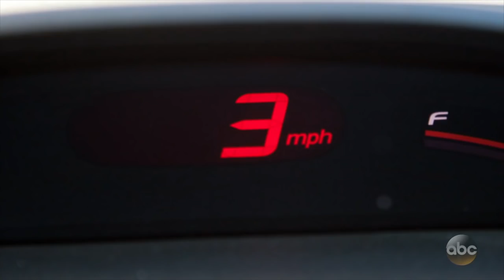3 Ridiculous Questions with George Clooney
Jimmy asks George Clooney three ridiculous questions.